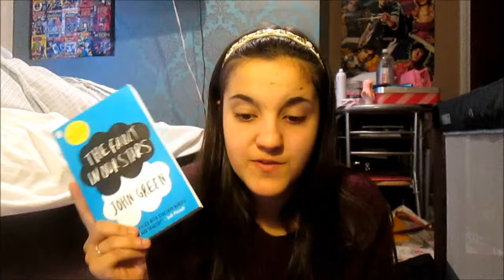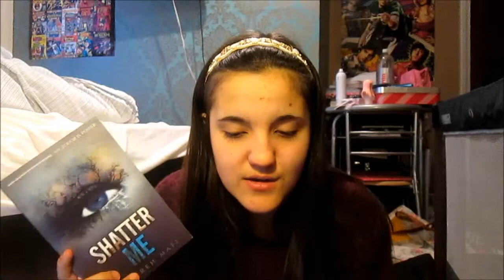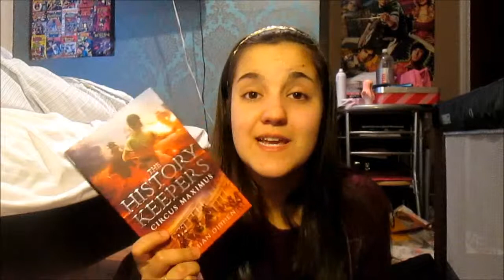TOP 13 BOOKS OF 2013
hope you guys are okay!